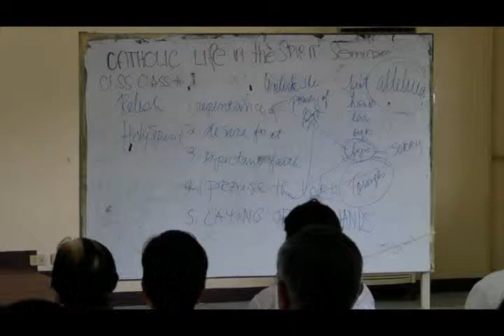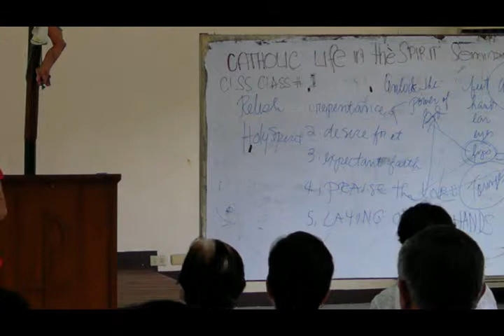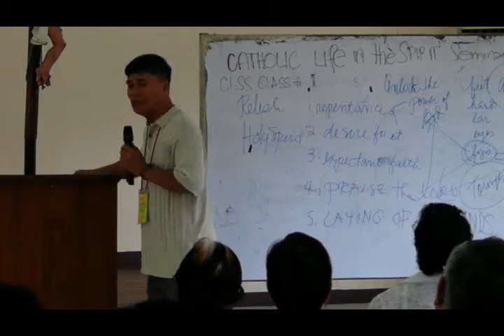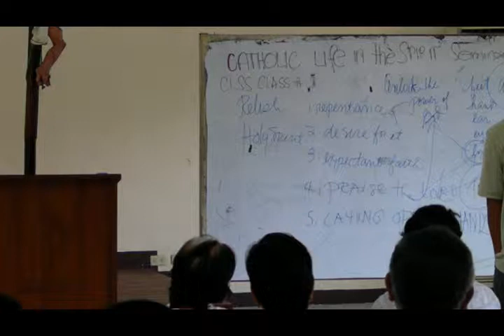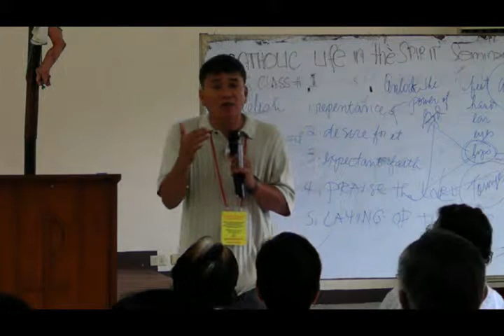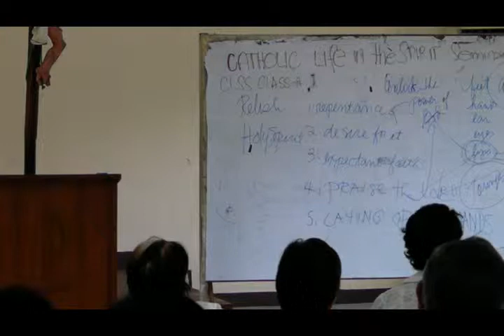Amang YHWH, CLSS Christ king of the Universe, RGG Letty @ Dominic p9, 07/19/2013 100 0459